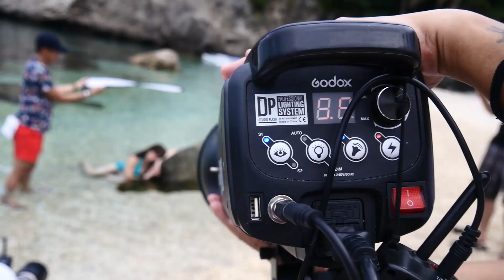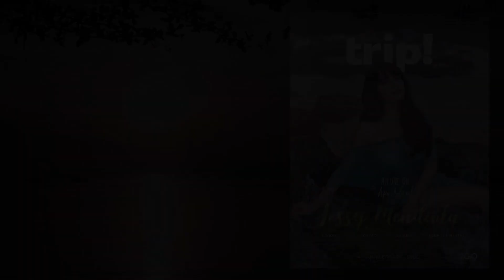Jessy Mendiola | Apo Island | trip! Magazine PH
A summer sunshower with the free-spirited JESSY MENDIOLA. She's a vision in aqua glam shot on location for our 4th anniversary issue. Shot on location at Apo Island and the luxurious Atmosphere Resort, Negros Oriental.

April-May 2017
Photographer: Melson Bolangaita
Photographer Asst: Joseph Curada
Stylist: Kinah Sison
MUA: Marben Talanay
Hairstylist: Antonio Papa
Creative Director: Kate Miralles
Art Director: Cheree Almario
Cover Producer / Location Manager: Ish Marcos